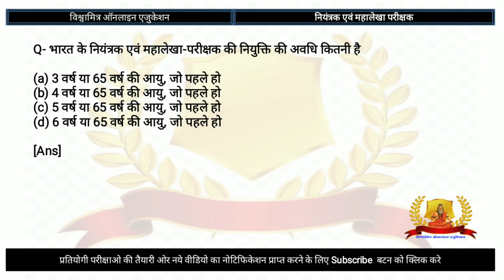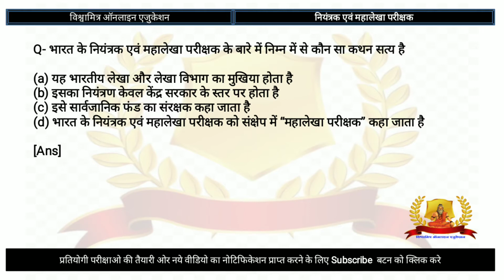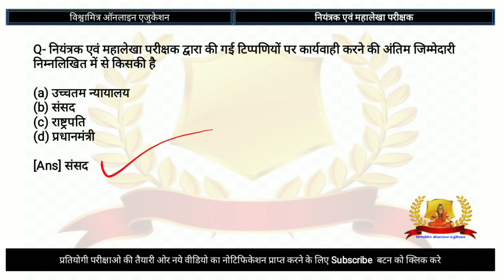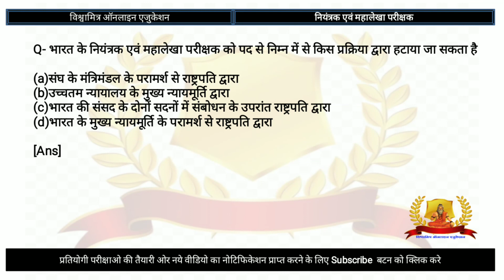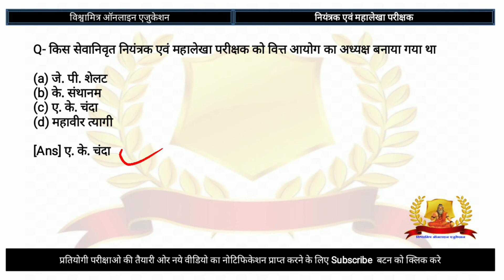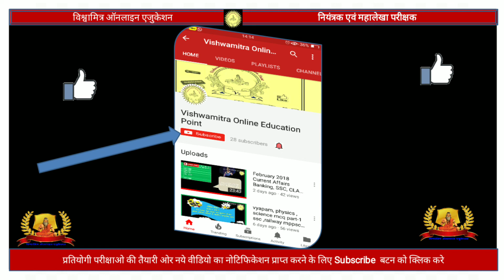भारत के नियंत्रक एवं महालेखा परीक्षक || cagmcq || bharat ke niyantrak evam mahalekha parikshak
भारत के नियंत्रक एवं महालेखा परीक्षक